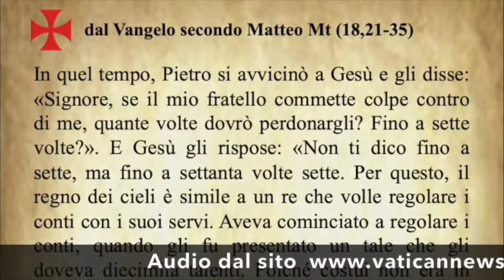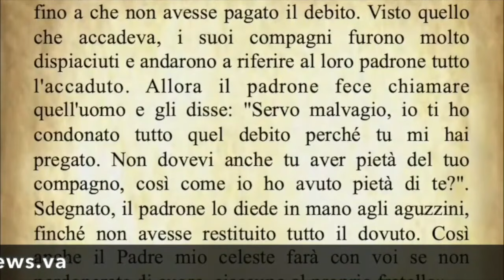Il Vangelo di oggi martedì 5 Marzo Matteo 18,21-35 - Commento di Papa Francesco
Today's Gospel Tuesday, 5 March Matthew 18:21-35 - Pope Francis' commentary

Évangile du jour Mardi 5 mars Matthieu 18, 21-35 - Commentaire du pape François

Evangelio de hoy Martes 5 de marzo Mateo 18,21-35 - Comentario del Papa Francisco

O Evangelho de hoje Terça-feira, 5 de março Mateus 18,21-35 - Comentário do Papa Francisco